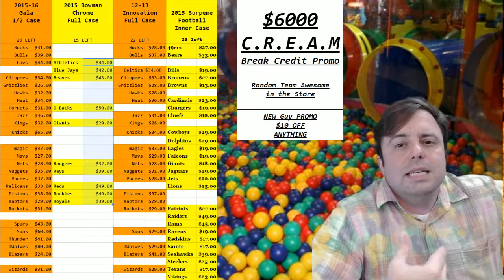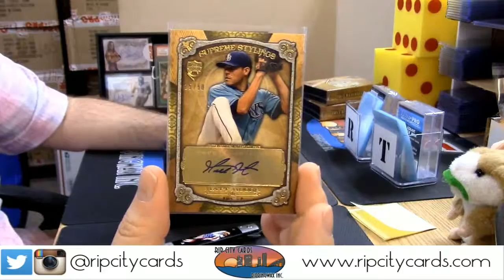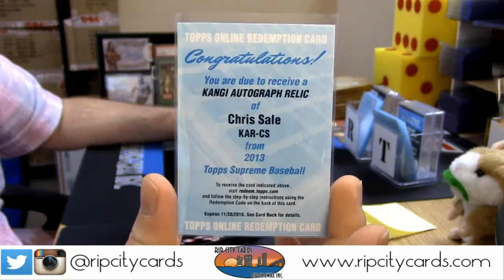2013 Supreme Baseball filler winner